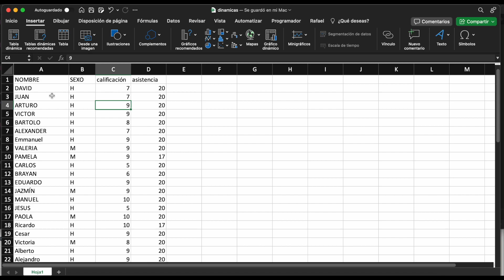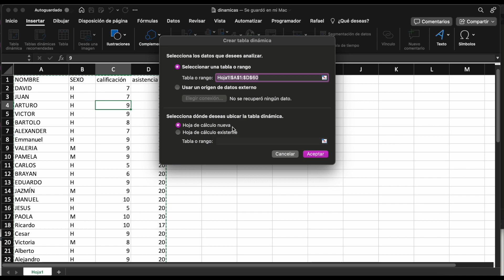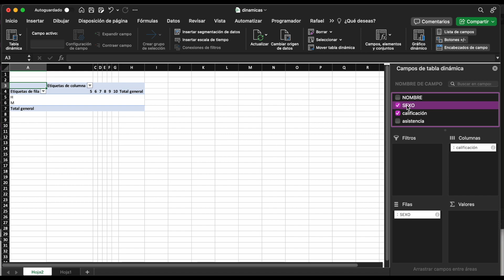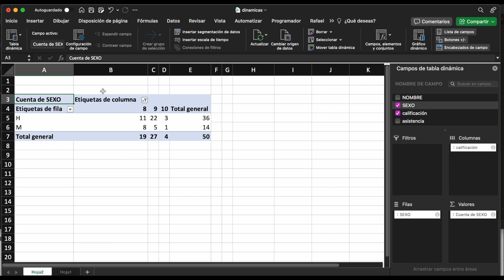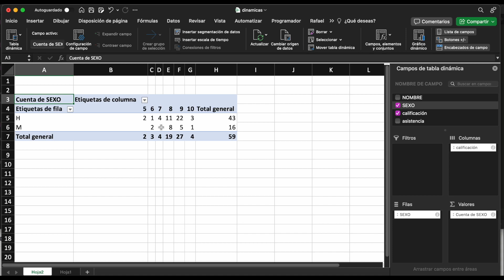Tablas dinámicas 1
Este es el primer video sobre tablas dinámicas, comenzaremos con tablas sencillas.